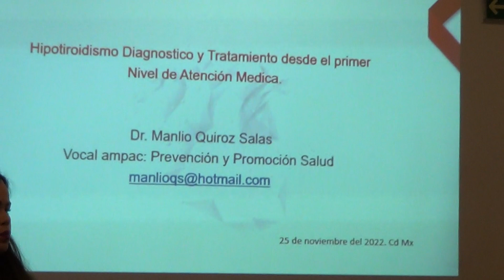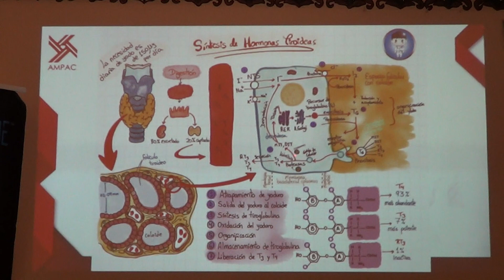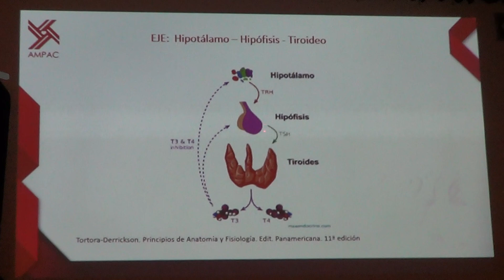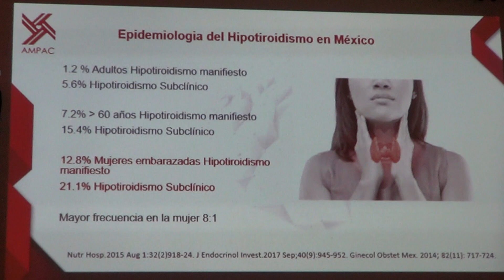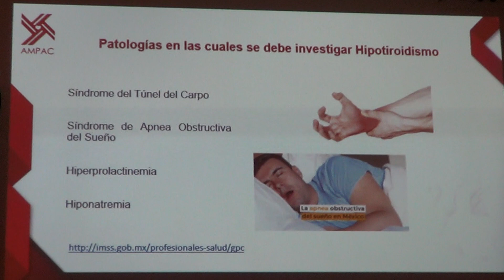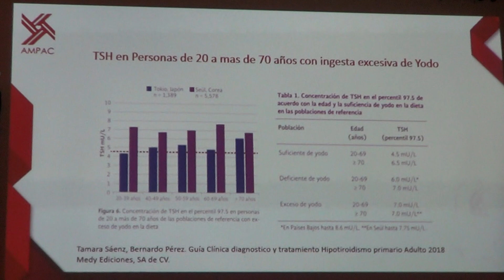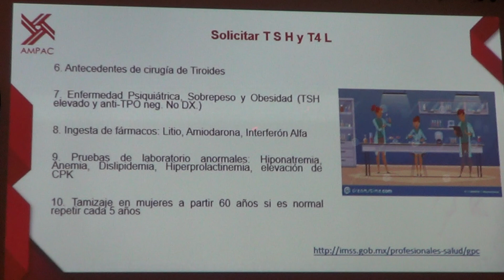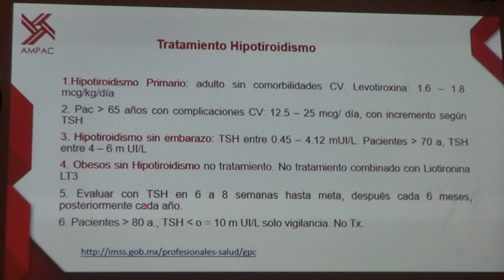Diagnostico y Tratamiento del Hipotiroidismo. V1. Dr. Manlio Quiroz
Diagnostico y Tratamiento de Hipotiroidismo en Atención Primaria. Dr. Manlio Quiroz  Salas